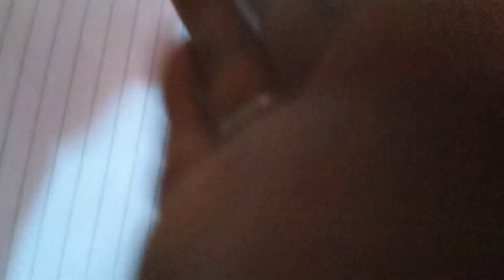circle drawing shorts#so tiny things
use own imagination and creativity to draw and paint  natural resources and beauty.